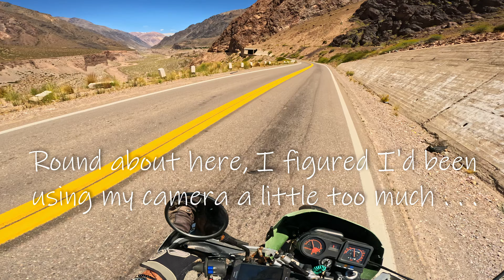Ep.114 - The Road to Santiago.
Certainly one of the most beautiful parts of the entire trip. The road was in good condition as well which added to the awesome spectacle.
This one's for you Natty. Do you remember?

I have no idea why, but everybody else says it - Hey, maybe you get a Blue Peter Badge . . . . !